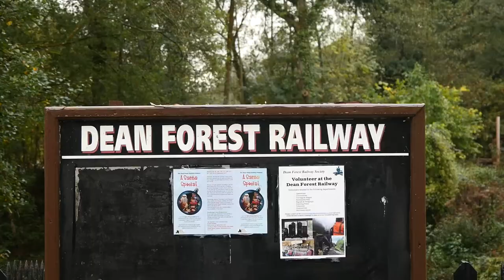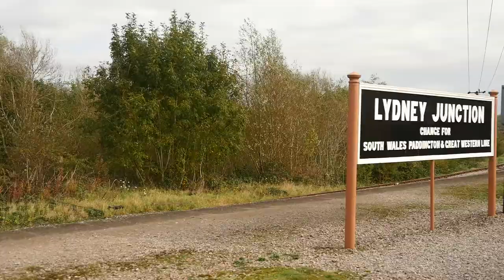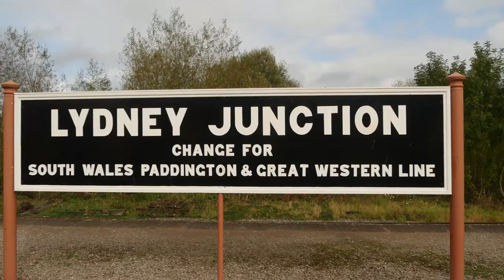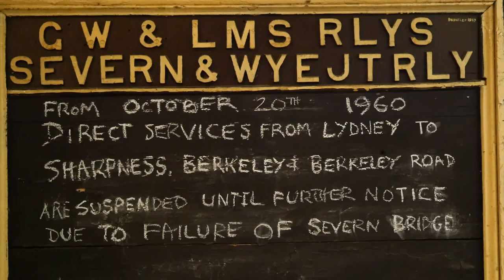DFR October 2017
Dean Forest Railway on 14th October 2017